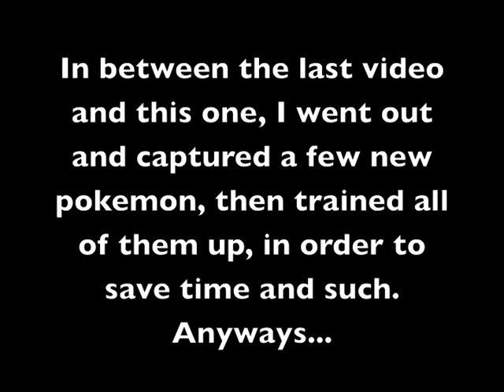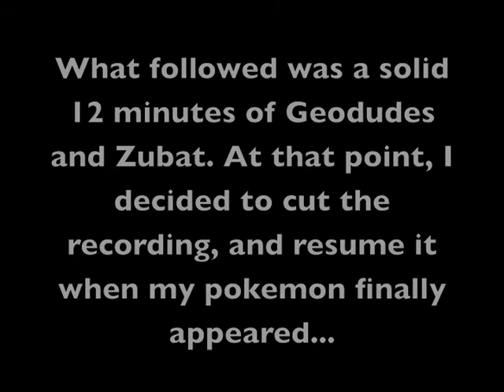Let's Play Pokemon Crystal #3: The Things I Do...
After picking up a few pokemon off-screen, I blast through Routes 30 and 31, then sacrifice a good night's sleep to find my next party member...